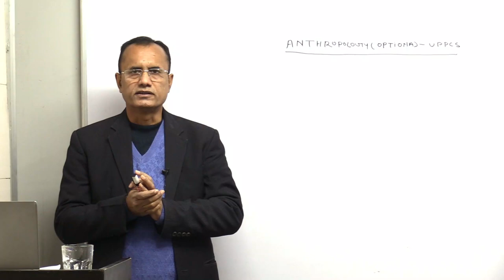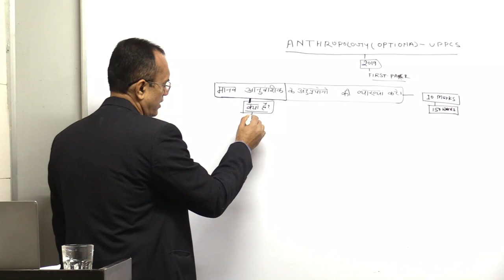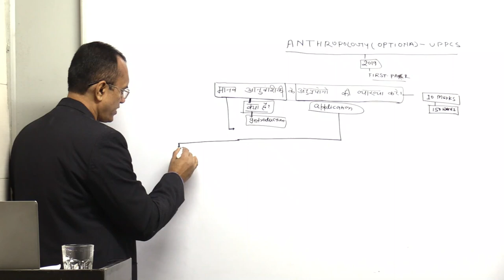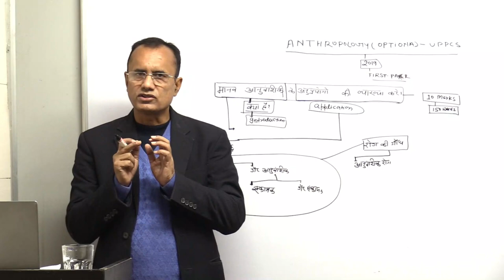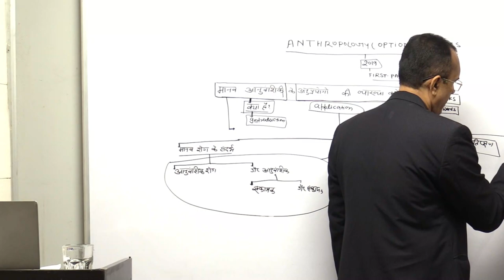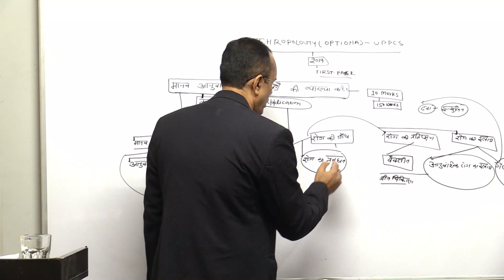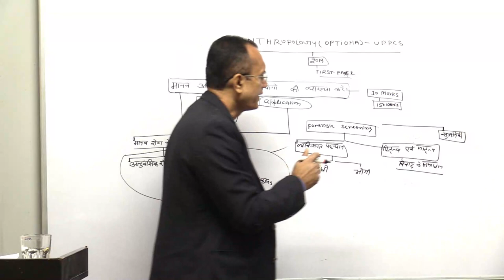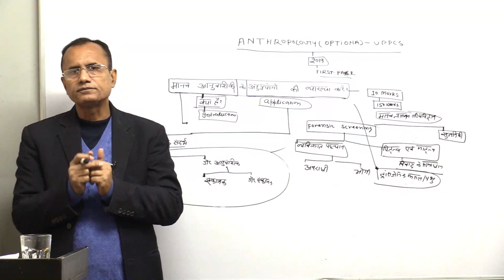APPLICATION OF HUMAN GENETICS(H)-UPSC\UPPCS\BPSC\HPCS\HPPCS-KRISHNA KUMAR